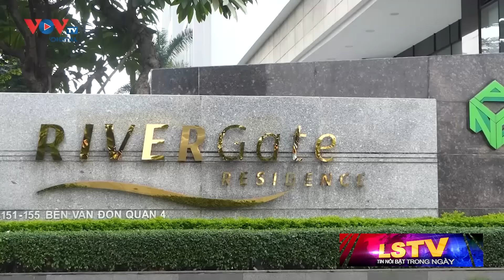Tin Nổi Bật P2 (03-28-24) Nguyễn Công Khế từng có những tuyên bố gì ?